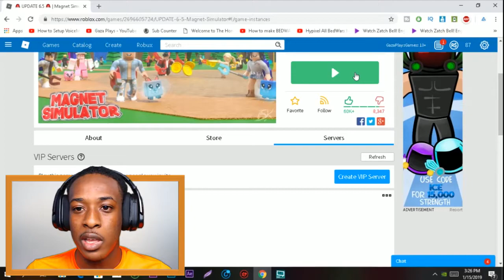DATA LOSS FIX IN MAGNET SIMULATOR **ROBLOX** - GAZAPLAYS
DATA LOSS FIX IN MAGNET SIMULATOR **ROBLOX** - GAZAPLAYS. Many of you including me have lost a lot of data in Magnet Simulator. In this video I will show you guys a fix that has worked for me all the time and may work for you.